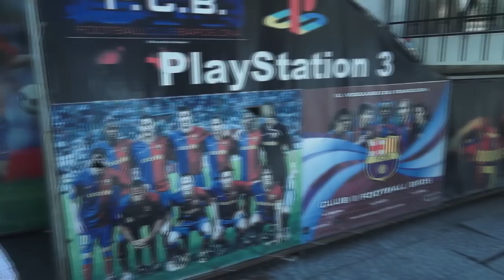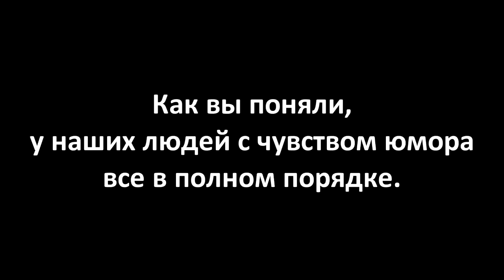Проект MINIMUM. Народ vs. Образование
Дмитрий Албан и Егор Банько вышли в город, чтобы проверить насколько находчивые в Бишкеке жители. Оказалось, что город полон весельчаков. Что не может не радовать!!!